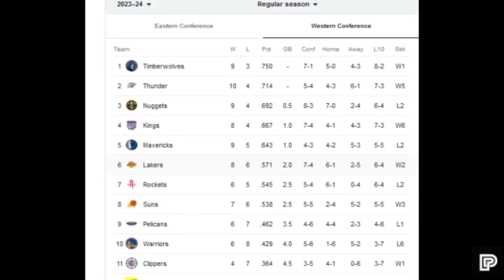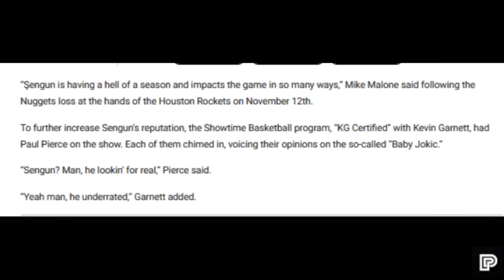Gusto lang daw Sumabit ni Dillon Brooks sa Legacy ni LeBron ayon ka Hachimura! Sengun Napansin na!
LAKERS UPDATE

Related Channel:
Kwentong Atleta
theFastbreak ph
3B Hoops
Hoop News
Basketball update
BASKTBALL TALK
Isportzone